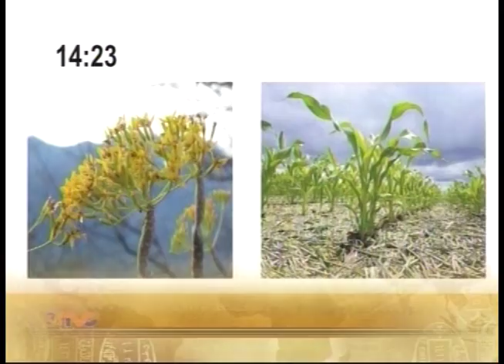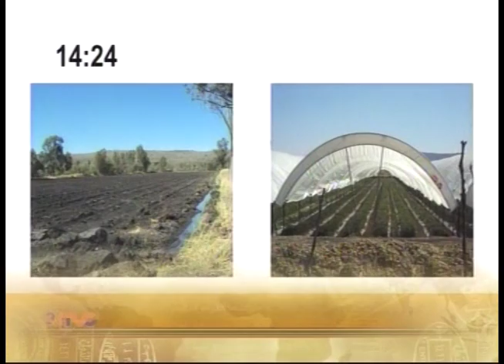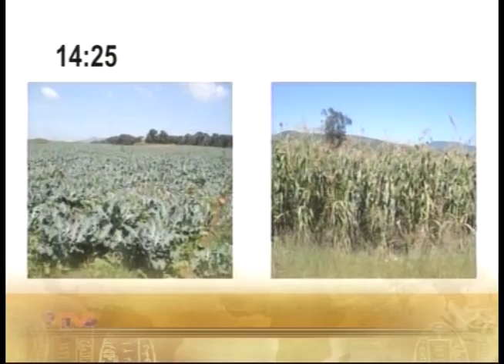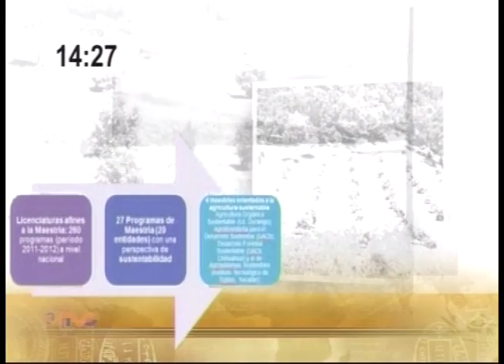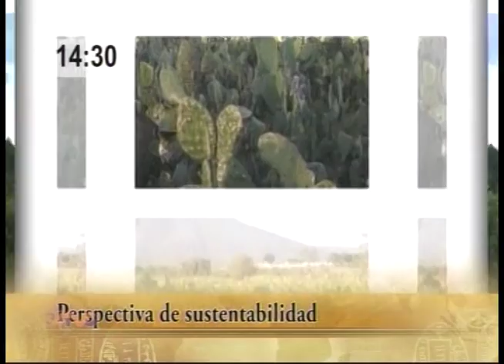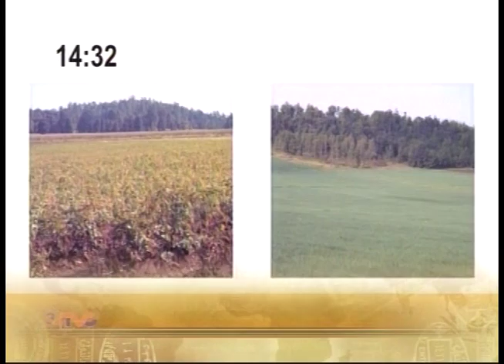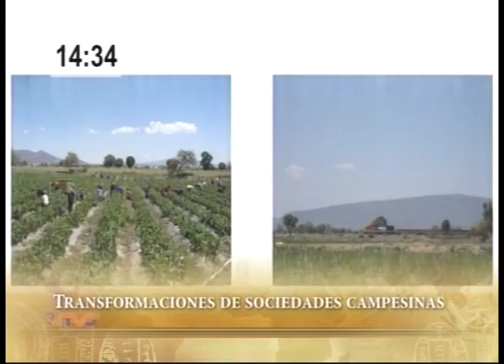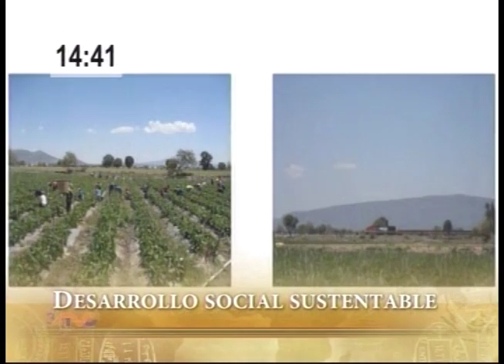Departamento de Posgrado - Presencia Politécnica en Michoacán - 26 de Agosto del 2014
En este programa platicamos sobre el Departamento de Posgrado y de cuáles son sus funciones más importantes que realiza en el CIIDIR IPN UNIDAD MICHOACAN.

CIIDIR IPN UNIDAD MICHOACAN

Centro Interdisciplinario de Investigación para el Desarrollo Integral Regional, Unidad Michoacán.